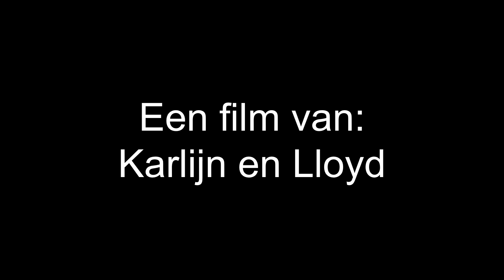feestdagen film Karlijn Lloyd